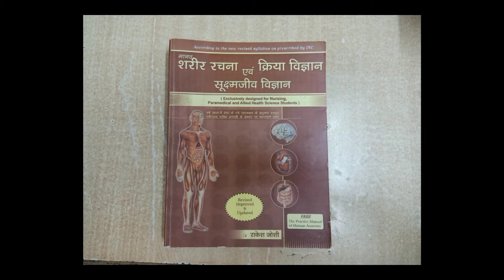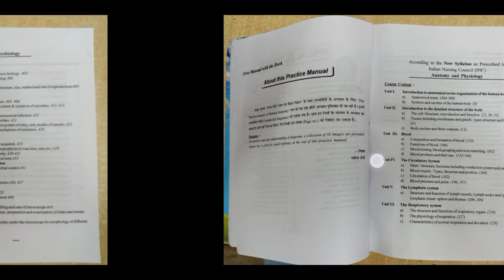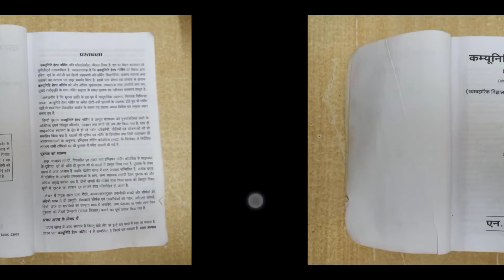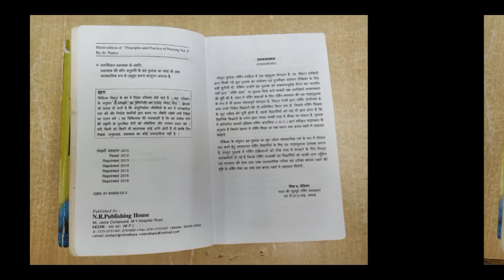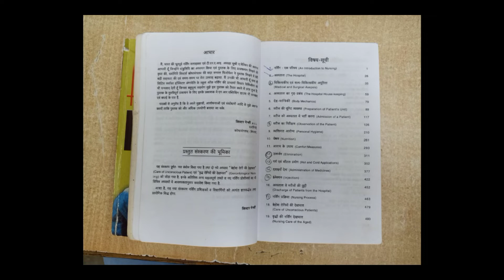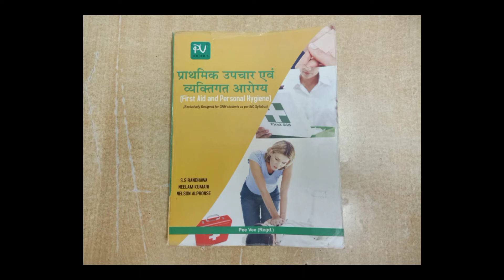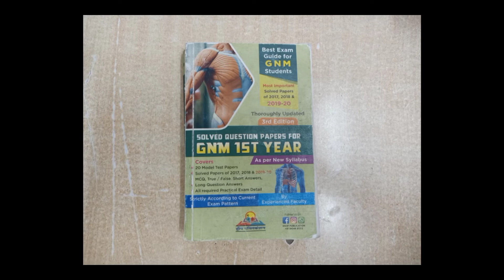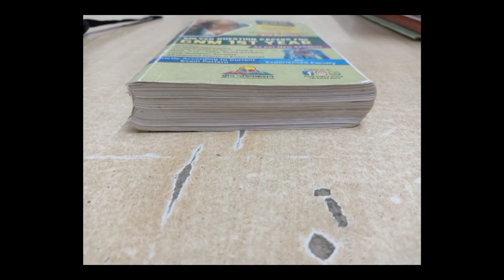GNM 1st year All Subject Books related Information in Hindi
Best Books For Gnm 1st Year
gnm 1st year books in hindi
gnm 1st year subject book
gnm first year books